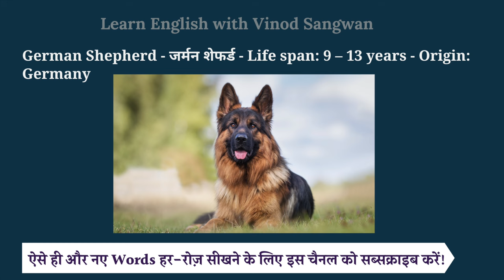दस कुत्ते के नाम | 10 kutte ke naam | Names of ten dogs | कुत्तों की नस्ल कौन कौन सी है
"इस वीडियो में आप 10 कुत्तों की नस्ल के नाम हिन्दी और इंग्लिश में सीखेंगे और साथ में इन कुत्तों की नस्ल को हिंदी और इंग्लिश में कैसे बोला जाता है ये भी सीखेंगे।
Golden Retriever - गोल्डेन रिट्रीवर - Life span: 10 – 12 years
Beagle  - बीगल - Life span: 12 – 15 years
Newfoundland dog - न्यूफाउंडलैंड डॉग - Life span: 8 – 10 years
Pembroke Welsh Corgi - पेम्ब्रोक वेल्श कोर्गी - Life span: 12 – 15 years
Poodle - पूडल - Life span: 12 – 15 years
Husky - हस्की
German Shepherd - जर्मन शेफर्ड - Life span: 9 – 13 years
Dogo Argentino  - डोगो अर्जेंटीनो - Life span: 10 – 15 years
Pit bull - पिट बुल - Lifespan:  8 – 15 years
Rottweiler - रॉट वेल्लर - Life span: 8 – 10 years